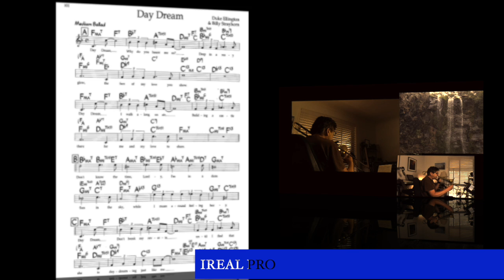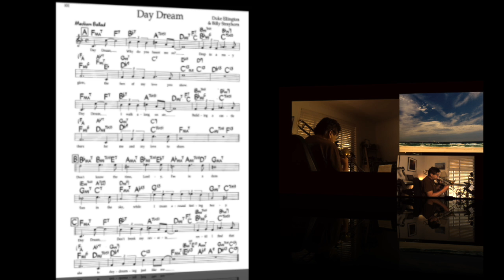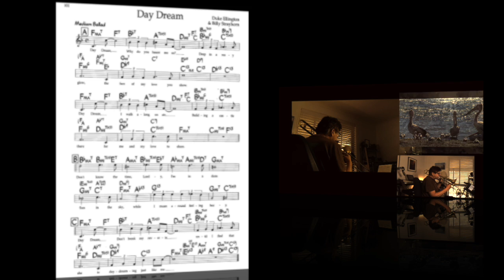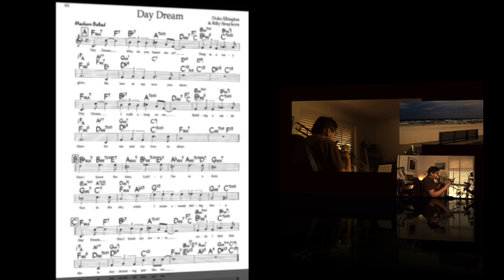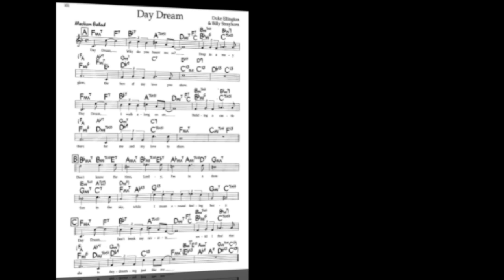Day Dream by Duke Ellington & Billy Strayhorn.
Checking out a Boosey and Hawkes trombone.

Playlists for Youtube

Holidays In Australia

Here’s some of the equipment I use in my videos. One day.

Zoom Q8.

Soundcraft MTK 12

Hoya ND Filters